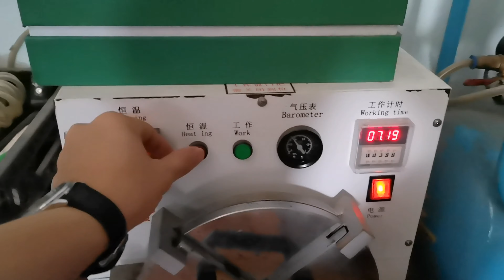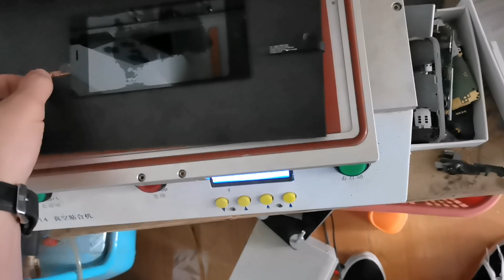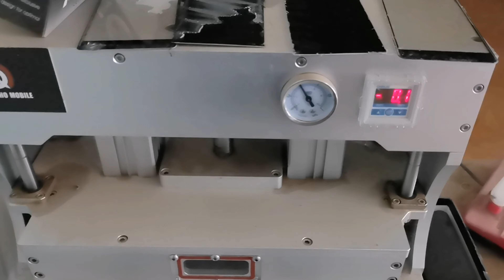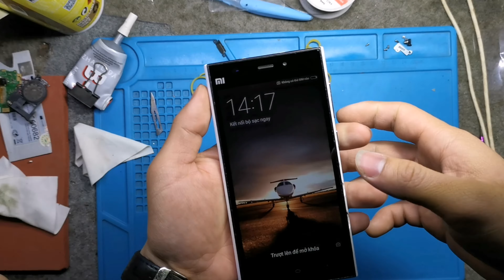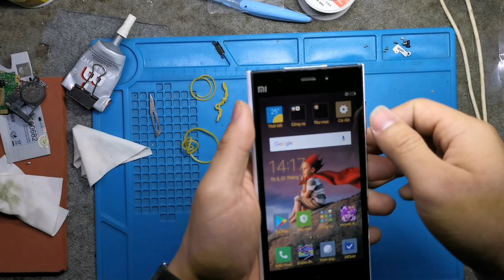Thay cảm ứng điện thoại như thế nào?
Sửa chữa,ép kính, thay màn hình điện thoại các loại với giá siêu rẻ, tốc độ. Đảm bảo giá yêu cạnh tranh đến khách hàng!
Đ/c: Di Động Quang Nho, Ngã Tư đèn đỏ, TT Quỳnh Nhai, Sơn La.